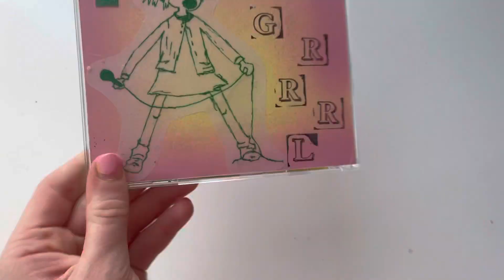Riot Grrrl CD